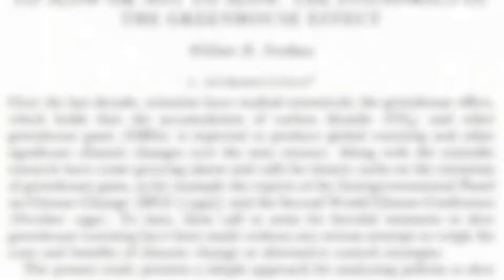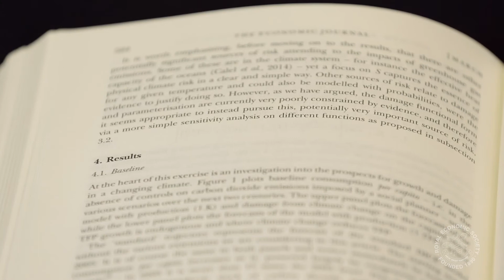The Economics of Climate Change - RES 2015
If we don't do something about climate change, we are all toasted, argues Rick van der Ploeg - and economists have a vital role to play.

The Economics of Climate change was first raised in The Economic Journal, celebrating its 125th Anniversary Special Issue - available for free

The interview was recorded at the Royal Economic Society annual conference at The University of Manchester in Spring 2015 and produced by Econ Films. [With thanks to Globaia and the Netherlands eScience Centre]

For more about The Royal Economic Society and The Economic Journal celebrating 125 years,